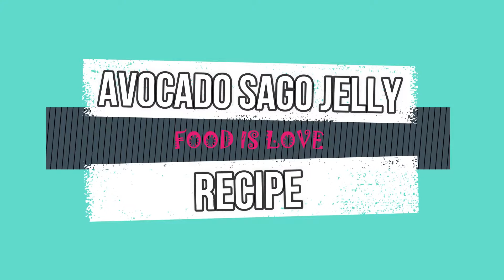Avocado Sago Jelly | Avocado Jelly Easy Dessert Recipe | EP. 11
Hi! My recipe for today is very easy dessert, the Avocado Sago Jelly. Super sarap and easy dessert for you guys!!! Hope you will like it!!!